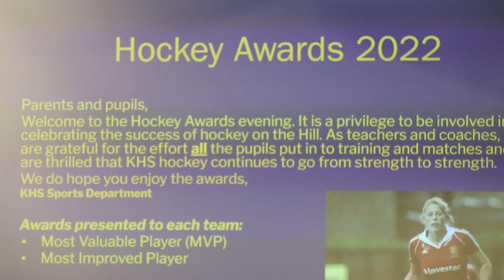Hockey Awards 2022